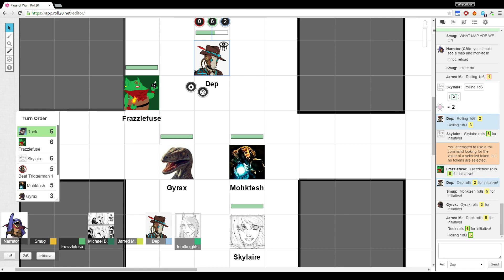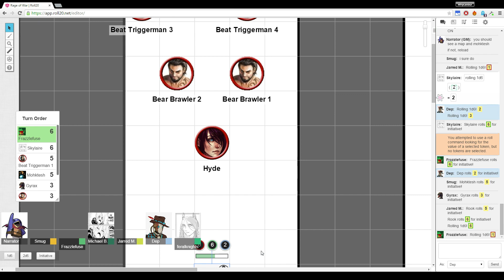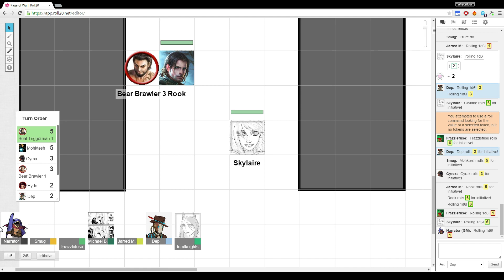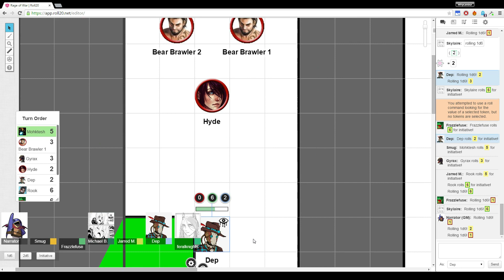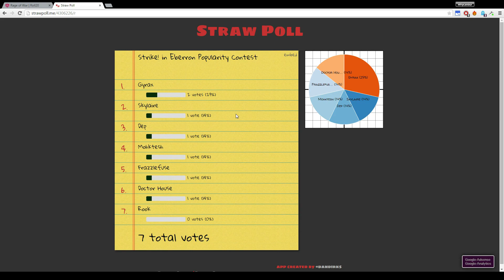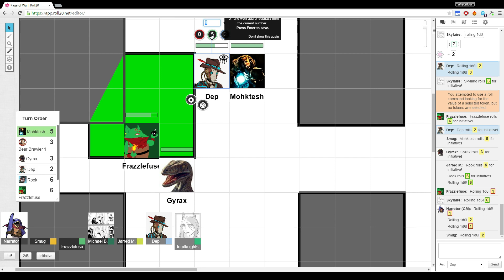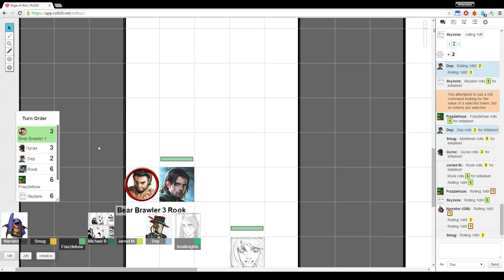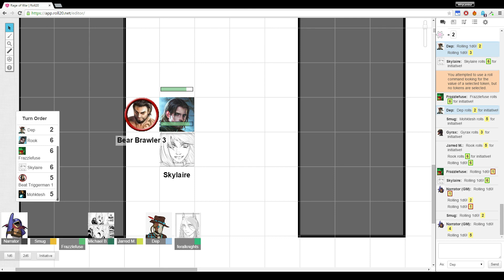10 - Strike! Eberron - Rage of War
The Reclaimers fall victim to a clever ruse.
We are using the current playtest rules for Kickstarter backers.